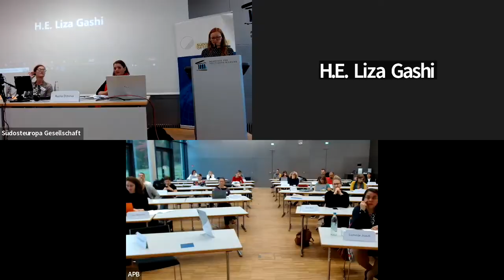Round Table: Going Back and Looking Further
Opening Remarks
Prof. Dr. Ursula Münch, Director, Akademie für Politische Bildung, Tutzing
Viktoria Palm, Deputy Director, Southeast Europe Association, Munich

Panelists
H.E. Liza Gashi, Deputy Minister for Foreign Affairs and Diaspora of the Republic of Kosovo
Corinna Wicher, Director, Directorate-General 7 Security, Law on Residence, and Returns, German Federal Office for Migration and Refugees
Dr. Nilay Kılınç, Postdoctoral Research Fellow, University of Helsinki
Samir Beharić, Ph.D. Candidate, Otto-Friedrich-Universität Bamberg

Moderation
Prof. Dr. Rozita Dimova, Ss. Cyril and Methodius University, Skopje

Topic
Return migration is a multifaceted concept. Return plans and practices are dynamic activities that constantly adapt to the changing migration politics and policies, social and economic circumstances in the countries of origin or settlement as well as to the immediate crises and events in the life of the migrant himself/herself and his/her family. Return migration can have various effects on returnees themselves as well as on the relationship between migrants/returnees and non-migrants in the societies of return.

The discussion therefore aims at contrasting the affective aspect of the decision to return and juxtaposing it with the national and international regulations that facilitate or prevent a smooth resettlement. The roundtable will feature persons of public interest who have been through the experience of remigration, practitioners from Germany who are involved in assisting in the resettlement process to another country, as well as academics who critically deal with the concept of mobility and return migration. Key questions that will be discussed are the following: What are the main reasons for deciding to re-settle in one’s native country after years spent abroad? What are the hurdles on this way of re-migration on both sides of the spectrum in the context of Southeastern Europe? Which instruments exist to facilitate the process of return and how effective are they? How do the countries of origin deal with the integration of returnees?

Um mehr über unsere Arbeit zu erfahren, besuchen Sie unsere Homepage